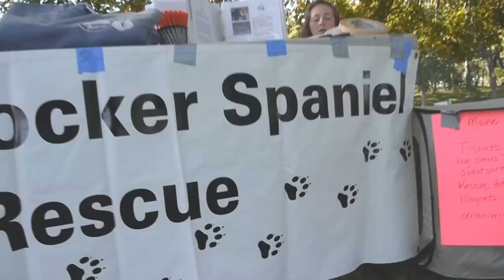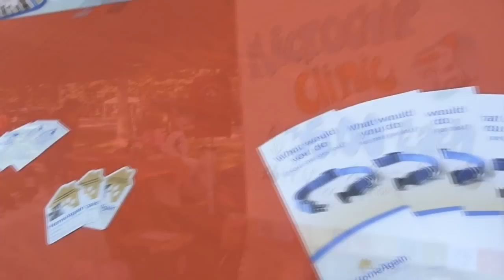Animal Refuge League Paws in the Park 2009 (Portland Maine)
The Animal Refuge League will once again hosted the popular Paws In The Park event this past Sunday, September 20, at Deering Oaks Park in Portland.  A vast group of dog lovers gathered to celebrate  a great day with a walk in the park, along with festivities, contests for dogs and their owners, and raffles.

Proceeds from The 12th Annual Paws In The Park event helped the Animal Refuge League provide food, shelter and veterinary care to over 4,000 stray, abandoned, and owner-surrendered, and find them a new home.

Filmed on a Panasonic GH1 using a mini steadycam.